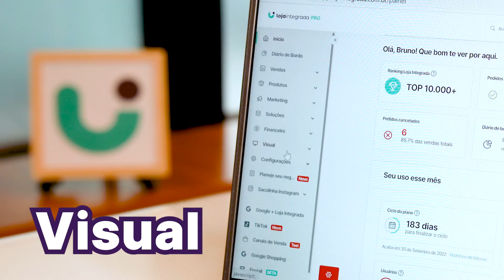Como configurar o logo? | ABC da Loja Integrada ✍️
Você abriu sua loja virtual e não sabe quais são os próximos passos? Nessa nova série de vídeos, o time da Loja Integrada te ajuda a configurar tudo o que é necessário para deixar ela pronta para as suas primeiras vendas.

Hoje vamos mostrar todas as etapas de configuração do logo da sua loja!

O logo é parte fundamental da identidade visual da sua marca e faz com que os clientes reconheçam rapidamente um pouco de sua história, personalidade, valores e, claro, também os ajudam a identificar o tipo de loja que estão entrando.

São dois passos super rápidos, vamos nessa?